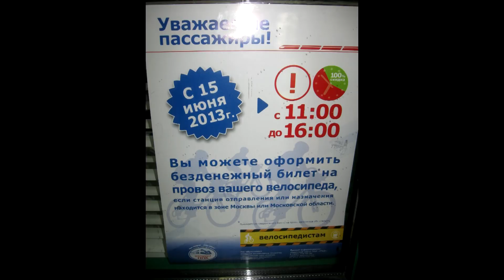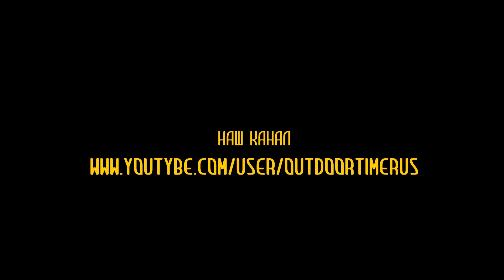Бесплатный провоз велосипедов в электричках?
В этом выпуске мы расскажем вам о новой акции ЦППК* для велосипедистов, стартовавшей с 15 июня 2013 года в Москве и МО. Что можно делать во время этой акции, а что нельзя.

*ЦППК - центральная пассажирская пригородная компания